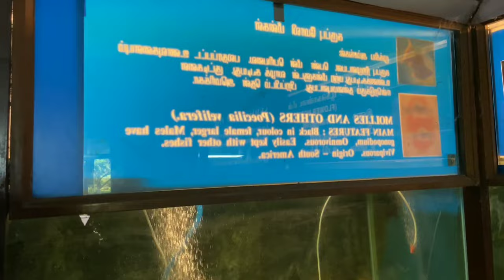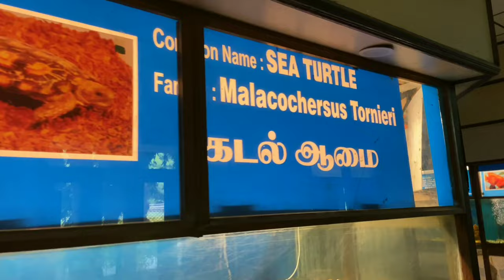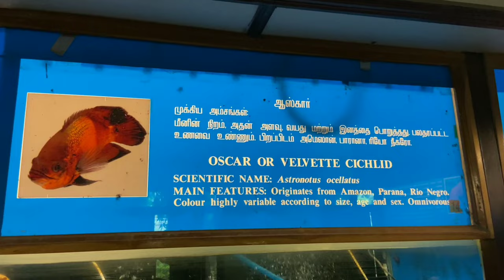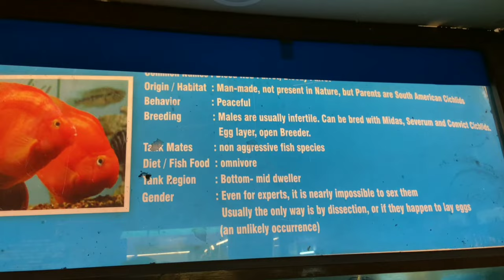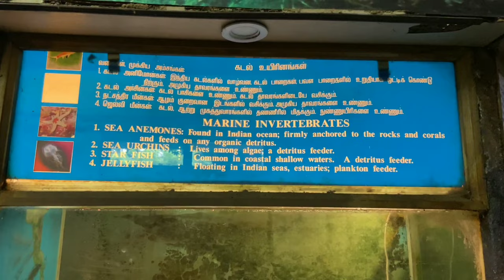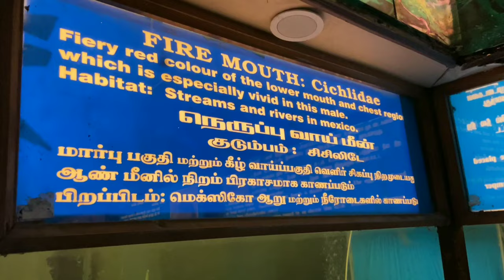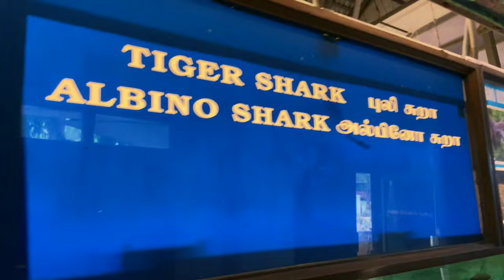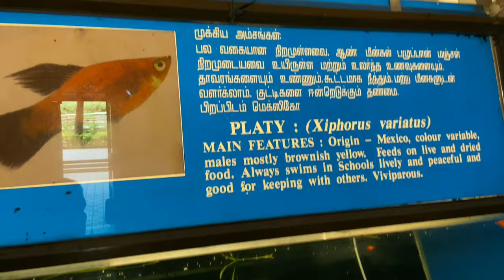pondicherry botanical garden fish aquarium